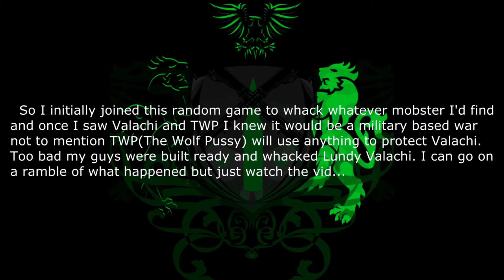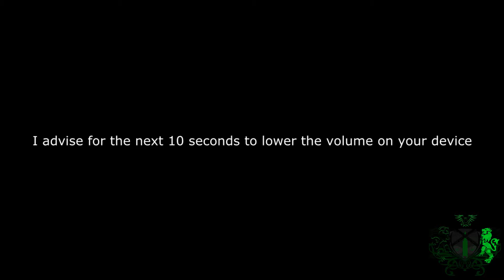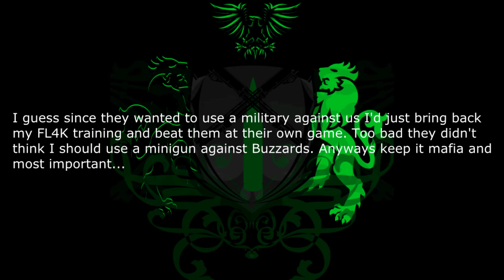FREEMODE WAR | Gigante vs Valachi TWP & NNA(Lundy Valachi get's whacked)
So I'm going to start recording these long ass wars and show highlights and exposure of all the families and crews we vs on a daily basis.